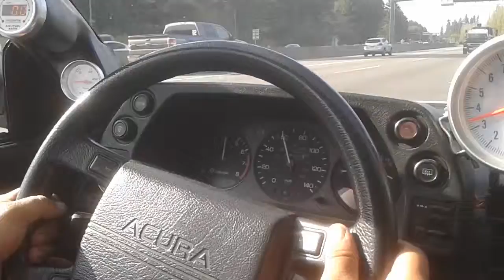Acura legend turbo boost test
6psi c27a garret m10 54 trim turbo.